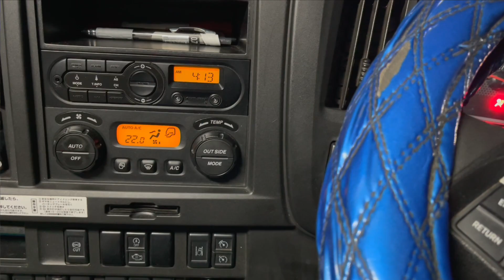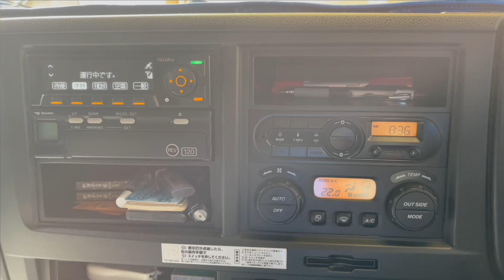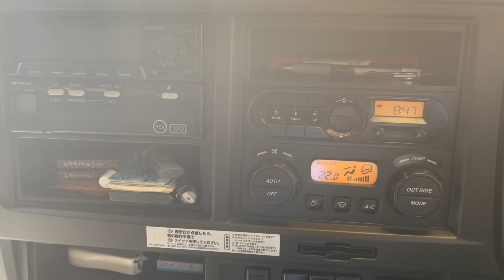【トラック】多分学生のバイト代より安いでしょ？【最低賃金の１日】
固定給も歩合制もメリットデメリットあるよね('ω')

音楽素材
DOVA-SYNDROME